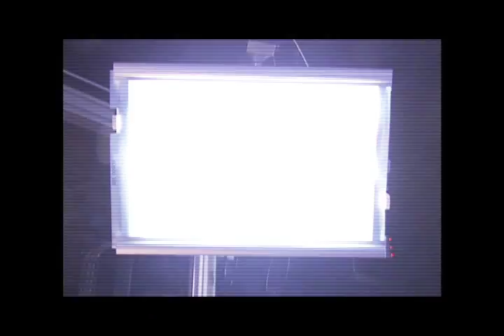Marlene Hilton 2012